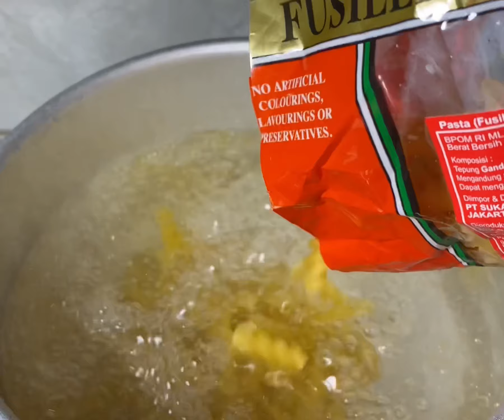Setup Macaroni Solo (recipe on the description)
Setup Macaroni Ayam

Bahan :
Pasta Fusilli 250 gram
Paha Ayam dengan Tulang 500 gram

Bumbu Tumis :
Bawang merah 4 siung iris
Bawang Bombay 1/2 Iris
Bawang putih 2 siung cincang
Mentega 3 sdm

Bumbu:
Garam 1 sdt
Mrica bubuk  1 sdt
Pala parut 1 sdt
Gula 1 sdt
Fiber crème 4 sdm

Langkah
1. Rebus spaghetti 1/2 matang (5 menit), tiriskan sisihkan
2. Rebus ayam, metode 5 30 7, ambil daging ayam, suwir suwir.
3. Tumis bumbu, sisihkan
4. Didihkan kuah kaldu, tuang Spaghetti, ayam suwir, didihkan.
5. Tuang bumbu tumis, masak 1 menit, tuang bumbu. Aduk merata, masak 1 menit.
6. Angkat, sajikan dengan parutan keju.